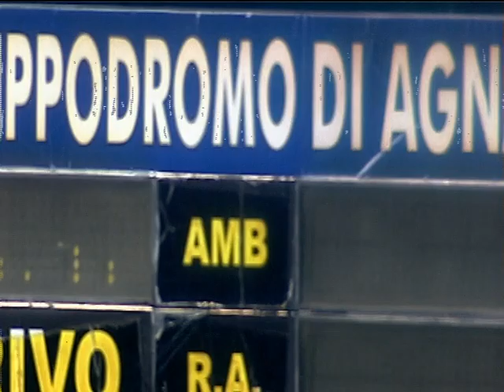Trotto 04/06/2019 - 3ª corsa